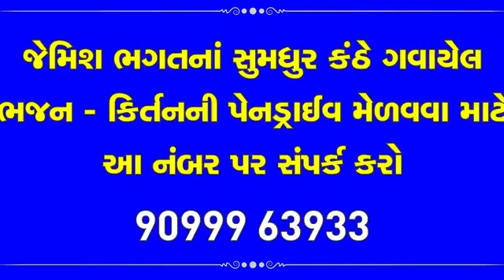30 June 2024